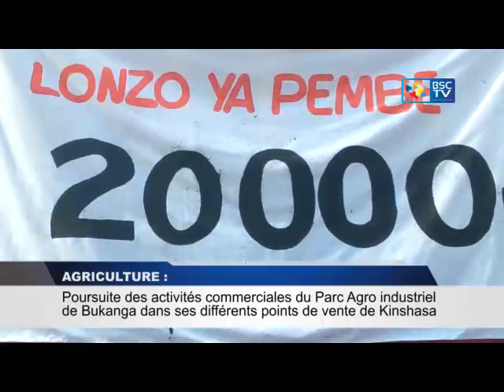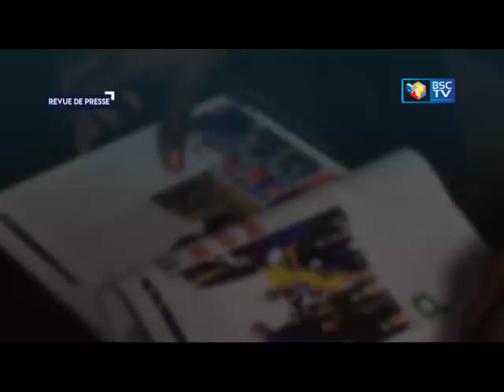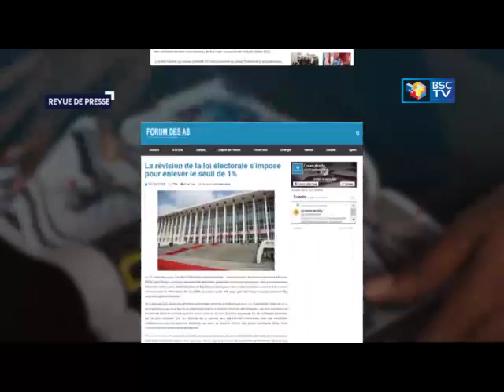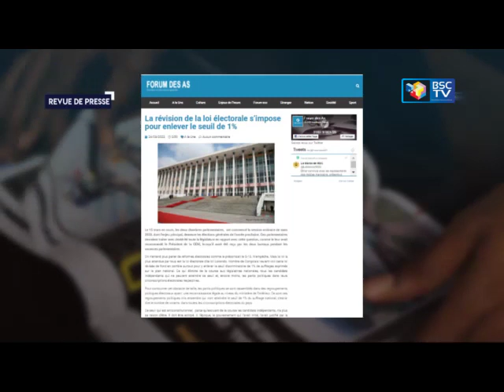INFOS RDC: JT ET REVUE DE PRESSE DU 25_03_2022